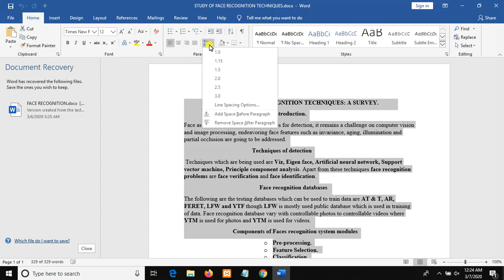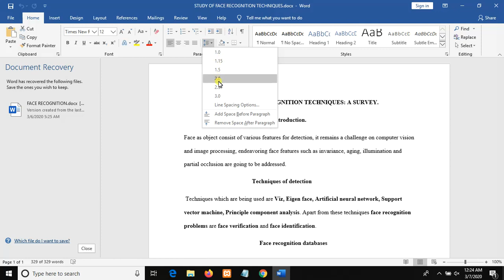Jinsi ya kuweka linespace katika microsoft word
Linespace katika microsoft word ni kitu cha muhimu. Kwasababu hutumika kama vigezo vya uandishi. Hasa katika barua za kazi, ripoti na risala. Kwa mfano unweza kuambiwa uandike barua yenye ukurusas mmoja. Na linespace ya 1.5. Ili kuweka linespace katika ukurasa fulani. Ctrl + A (select all). Select content tunayoiwekea linespace Juu ya paragraph chagua linespace.
Soma zaidi hapa.